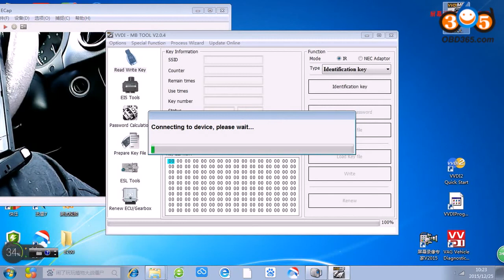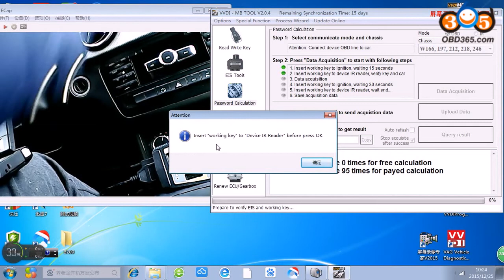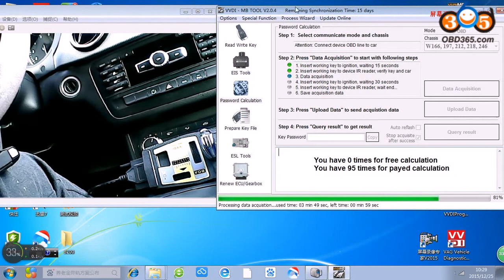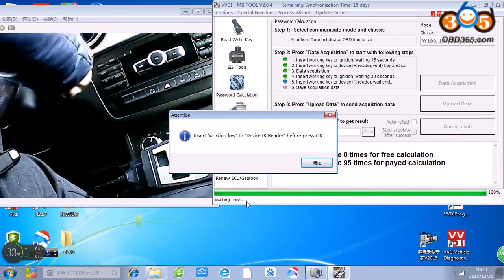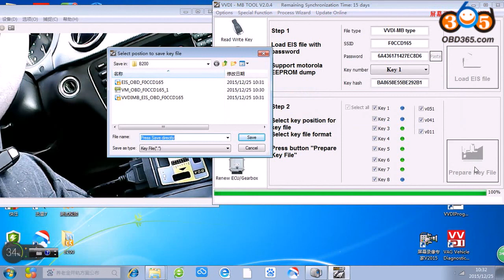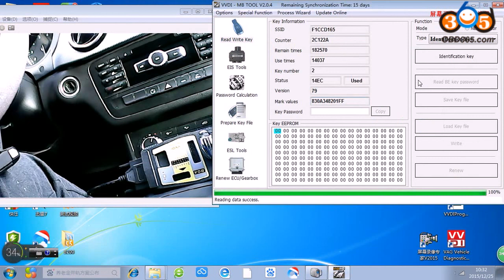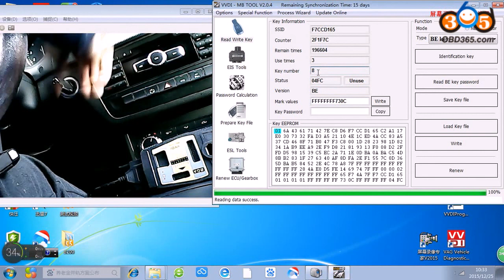How to Add Mercedes BGA Key with VVDI MB Tool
Xhorse V2.0.3 VVDI Benz VVDI MB BGA TOOL
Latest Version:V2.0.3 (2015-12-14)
Require firmware V2.0.0
Password Calculation: Read EIS under OBD mode will check car power automatically. Avoid lost data in EIS

Attention:
1.If you have bought Condor key cutting machine (Item No. SL252 IKEYCUTTER CONDOR XC-007 Master  or SL273 Original iKeycutter CONDOR XC-MINI Master ). You can enjoy price 1200USD. Password is free to get once a day. For the second time,it will cost 35USD. It needs 4 minutes for collection, and 2 minutes for calculation.
2.If you do not have condor key cutting machine, you need to pay for the device cost 2000USD,wihch doesn't include shipping cost.
3.VVDI MB Tool CAN NOT support Benz all key lost,please note.

VVDI MB TOOL Function:
1.Supports BE key, read password and prepare new key via IR.
2.NEC V051,V057 support on board get paaword
3.All NEC keys support on board write and erase
4.Password calculate:support BGA keys,NEC keys(include 51,57version)etc.,work fast.
5.Support renew EIS and ELV
6.Support write EIS and ELV
7.Support online generate key file
8.Unlock ELV function will be released soon.
9.Renew other control modules function will support soon

Note: VVDI MB BGA tool update goes well, the following workable models are for reference only.

Supported IR/OBD Model:
W164, W164 2009+
A166, W197,W212, W218, A246
A169, W209, W211
W172, W204, A207
W203
W204, W207, W212 only by dump
W209 only by dump
W210
W215, W220
W230
W216
W221
W906